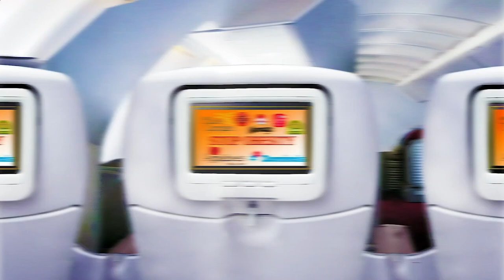Nearby Restaurants by Me - Nearby Restaurants to Me - Los Angeles 90023, Los Angeles County, CA, US